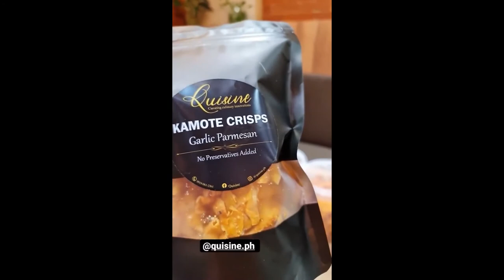TEAM KRAMER VLOG